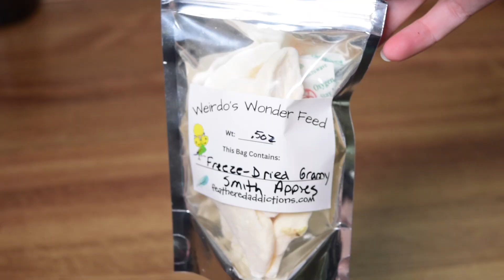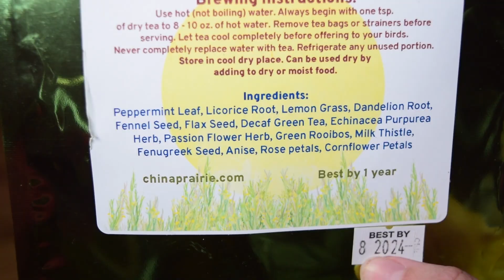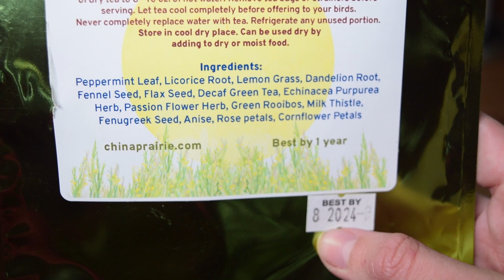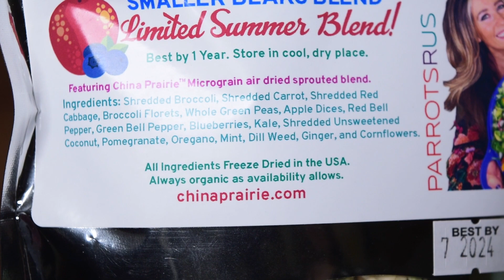Trying out Freeze-Dried Foods! | Unboxing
All of these were purchased from feathered addictions!

If you have any comments, questions or concerns please shoot them my way!